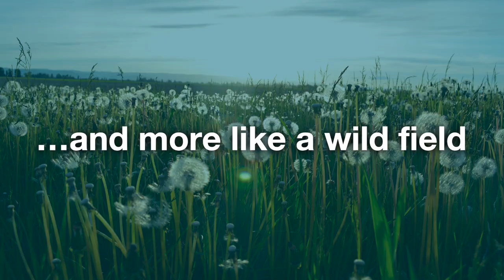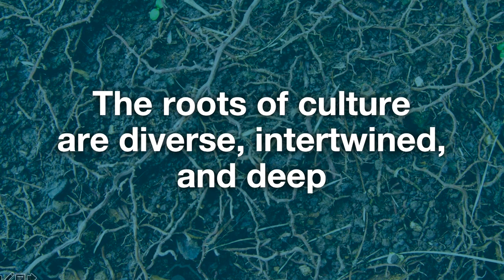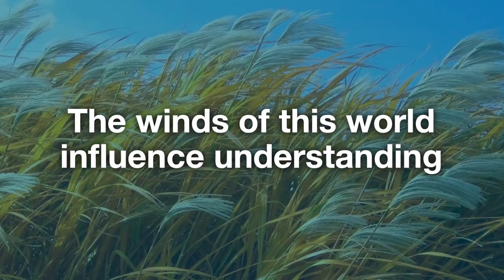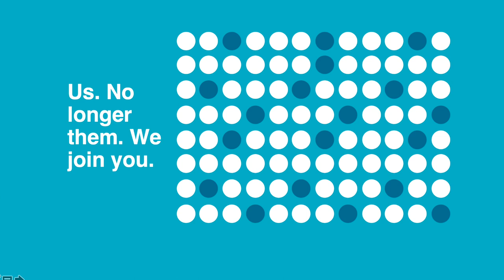Mini Module 1B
This video is about Mini Module 1